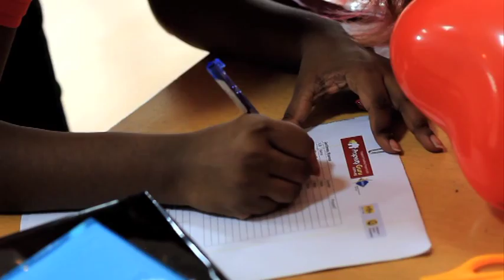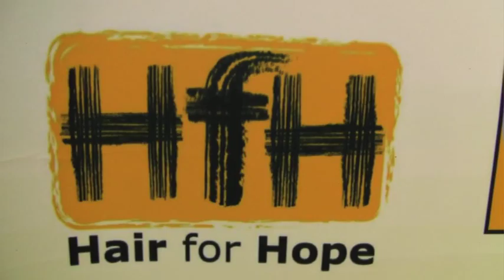Hair for Hope - PropertyGuru @Children Cancer Society Event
On 31st Aug, 20 Gurus and Friends, including Co-founders Steve Melhuish and Jani Rautiainen of PropertyGuru.com, shaved their heads as a symbolic gesture representing young patients' fight against cancer at Braddell Heights CC Youth Executive Committee. Donations pledged by PropertyGuru.com exceeded the initial goal of $15,000 and has hit more than $18,000 -- all thanks to your support and contributions!

Here's a video capturing our excitement at the Event!

Video Credits:
1. Iceberg (by Shareen Thumboo)
2. Frontier Investment & Capital Advisors (FICA)